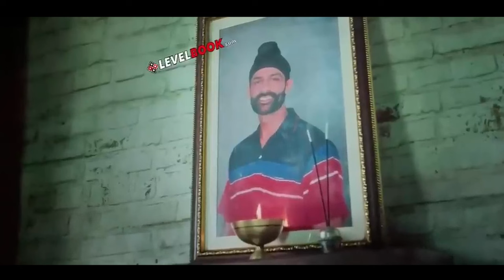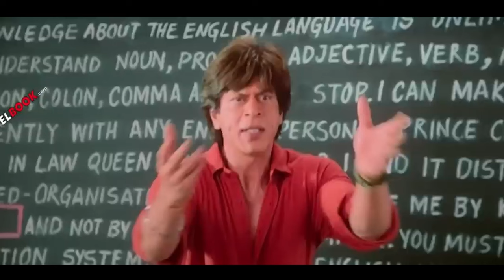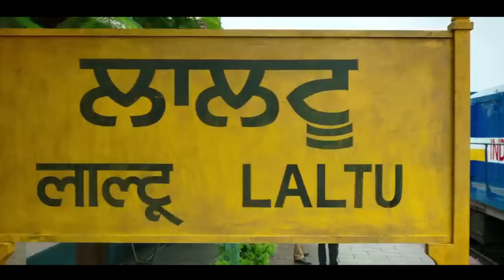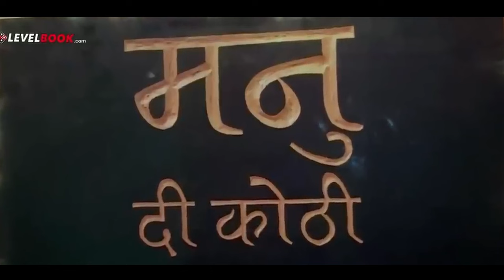Shahrukh khan Dunki full Movie explained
dunki full movie
dunki movie
dunki movie explained
dunki
dunki full movie explained in telugu
dunki full movie explained
dunki explained in hindi
dunki full movie explained in hindi
movie explained
dunki movie story
dunki movie explained in bangla
dunki full movie in hindi
movie explained hindi and urdu
shahrukh khan letest movies
shahrukh khan movies 2023

You will find all this on our channel, videos that teach inspiration and humanity, short films, feature films, music videos, comedy videos.
Inspiration and Humanity Lessons Videos,Short Film,Feature Film.Music Video,and comedy Video